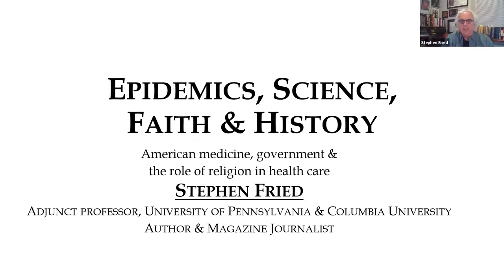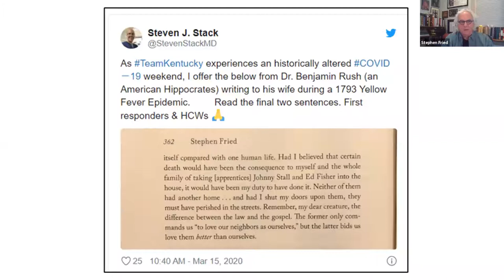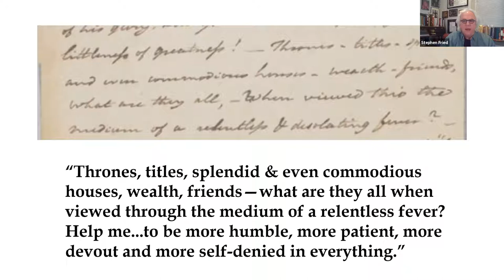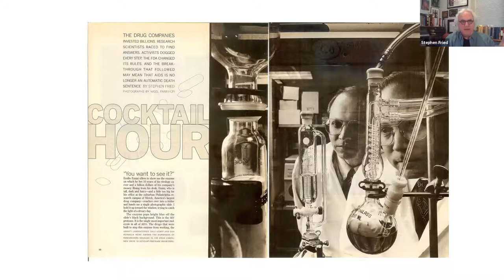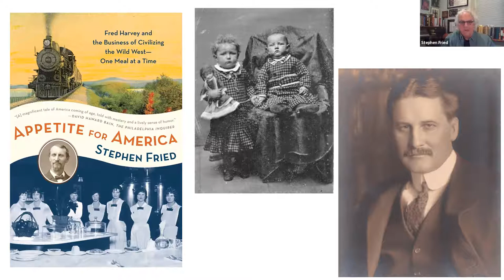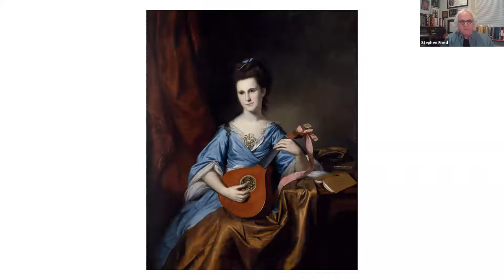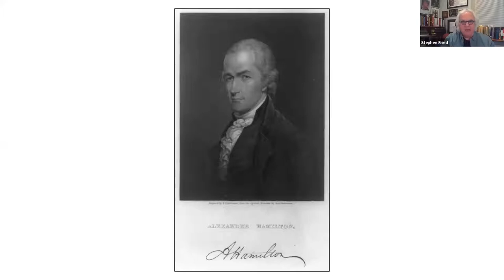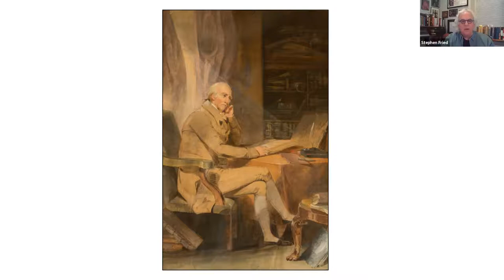Epidemics, Science, Faith and History with Stephen Fried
BZBI member and author, Stephen Fried has researched and written, in books and magazine articles, about the Yellow fever epidemic of 1793 in Philadelphia, the flu epidemics in America in 1918 and 1928, and the AIDS epidemic.

He also wrote a book about the pharmaceutical business in the 1990s. But it was his biography of doctor Benjamin Rush who recognized the role of mass trauma and isolation on mental health after the 1793 yellow fever epidemic.

With this deep background, Fried discusses American medicine, government, and the role of religion in medical care (and separation of church and state, faith and science). A question and answer session will follow his initial remarks.